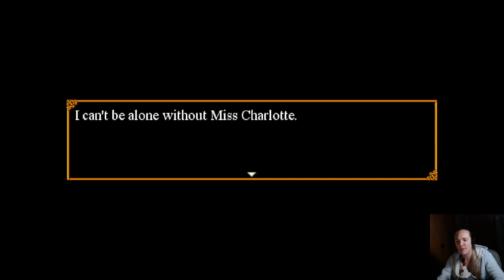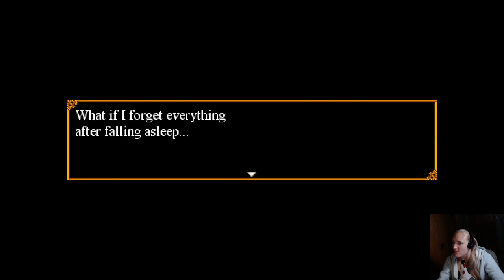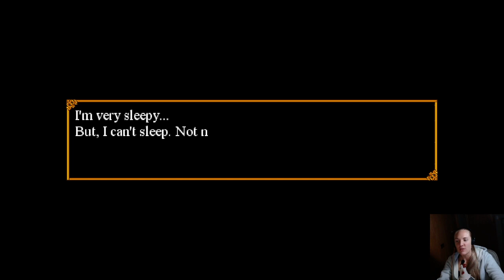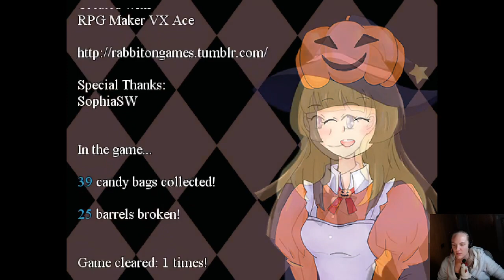Trick & Treat! | Let's Play A SpOoPy Steam Game